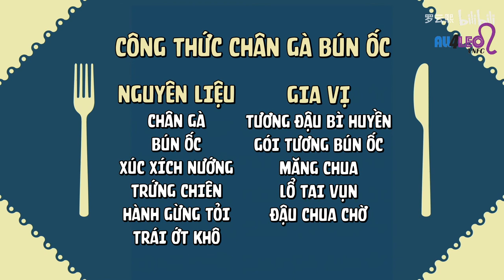[Vietsub | 10.08.2021] La Vân Hi hướng dẫn nấu ăn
[Vietsub | 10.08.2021] La Vân Hi update video nấu ăn lên B trạm
Cùng vào bếp với đầu bếp La để học cách "tạo nghiệp" đêm khuya nào~
Dịch và sub bởi La Vân Hi 罗云熙 Luo YunXi - All for Leo / Bún Ốc VNFC